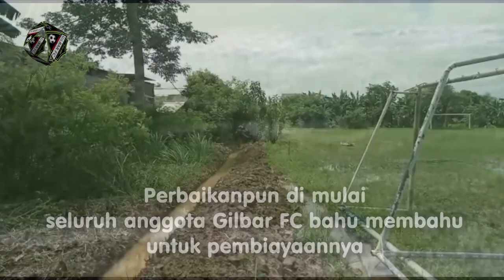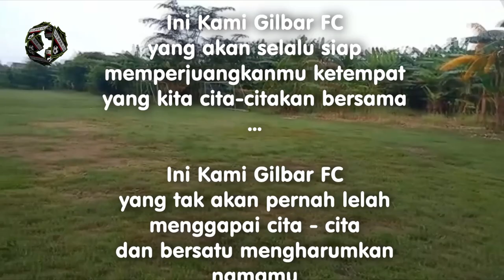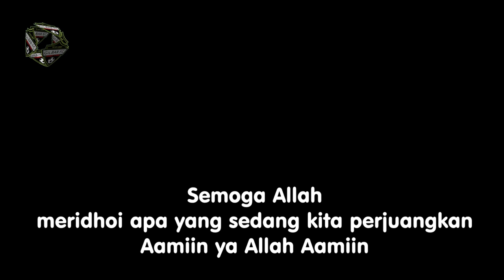Rumahku Gilbar FC " Soccer Home Sweet Home "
Pertandingan Gilbar League yang terunda di karenakan kondisi lapangan yang rusak. Dengan sigap Dion Maulana ketua Gilbar FC mengistirahatkan Gilbar Leagu beberapa minggu di karenakan lapangan yang sedang di perbaiki. Bahu membahu seluruh keluarga Gilbar FC untuk pembiayaan perbaikan lapangan agar dapat dipergunakan kembali. Sambil menunggu telah di buka Futsal League sebagai pengobat rindu akan pertandingan dan sebagai ajang bergengsi di futsal Gilbar FC.